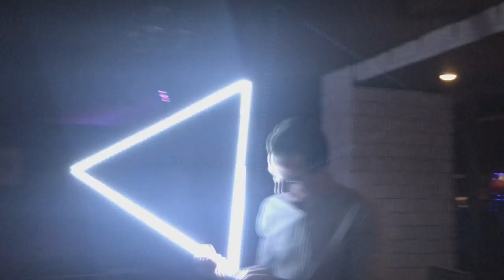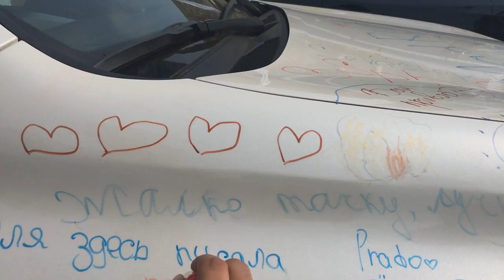Выпуск 4: Vladivostok Boat Show. Остров Русский. Выход из зоны комфорта.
Классный день в Крутой компании, Макс вышел из своей зоны комфорта и впервые попробовал себя в роли ведущего, и три сальтухи от трех братишек)